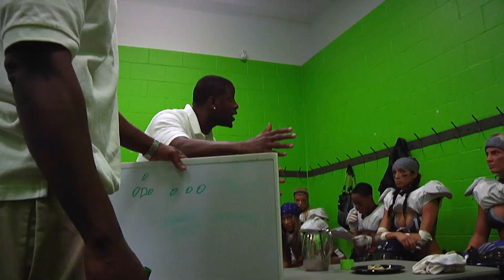LFL | 2010 | WEEK 15 | SEATTLE MIST VS DALLAS DESIRE